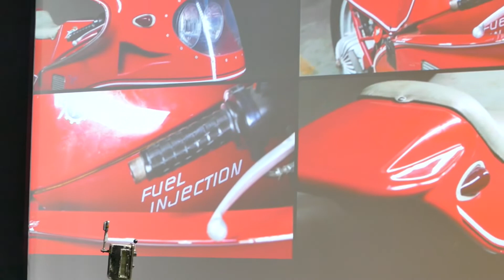Retromobile 2019 : Artcurial Motos Enchères MV Agusta - Interview Giacomo Agostini